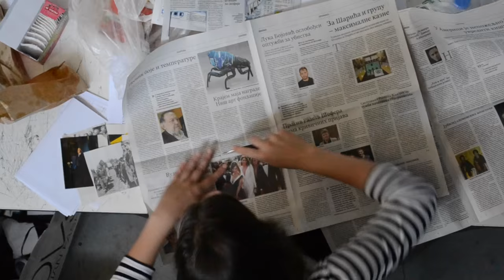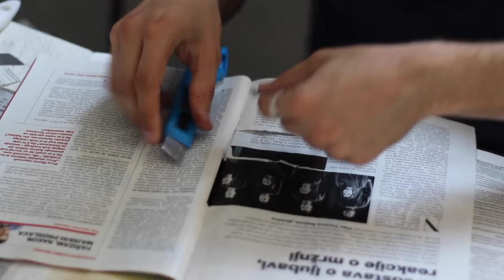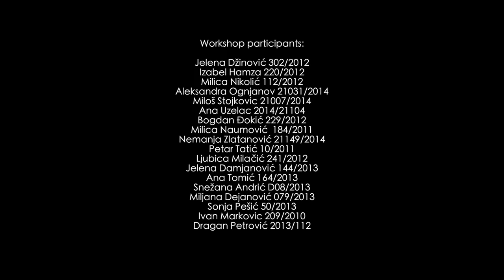2015 Architectural Cosmopoiesis Workshop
Architectural Cosmopoiesis: An exercise in drawing is a student workshop held on the 20th of May 2015 at the University of Belgrade – Faculty of Architecture, with guest mentor Mary Vaughan Johnson, chief docent and curator of the Maison de Verre, Paris. The workshop is organized and curated by Anđelka Ćirović, teaching assistant and produced by professor Vladan Đokić, PhD, Dean, University of Belgrade – Faculty of Architecture.

With the proliferation of digital technologies  it is now more critical than ever to reexamine the role of drawing in architectural thinking. As a fundamental locus for projecting future buildings, unlike digital representations that rely on a disembodied Cartesian process, drawing is an embodied act of materializing the imagination that relies on a sapient knowledge resulting from our experience of being in the world.

Inspired by Marco Frascari’s Eleven Exercises in the Art of Architectural Drawing, the objective of this workshop was intended for students of architecture to investigate through drawing exercises their own cognitive musings in order to challenge our current disembodied digital technologies. Emphasis was placed on drawing as a process rather than an end product.

Guest mentor: Mary Vaughan Johnson, chief docent and curator of the Maison de Verre, Paris

Curator: Anđelka Ćirović, teaching assistant, University of Belgrade – Faculty of Architecture

Video director and photography: Dunja Simović, M.Arch.